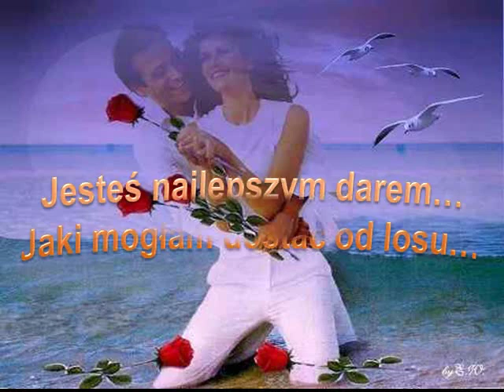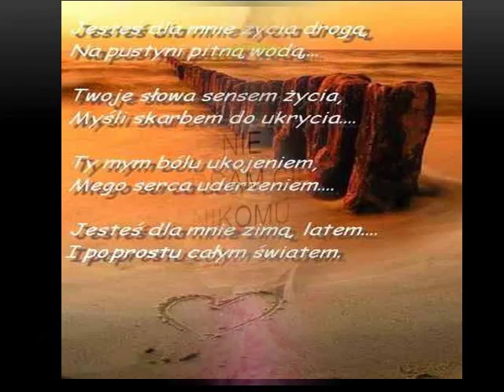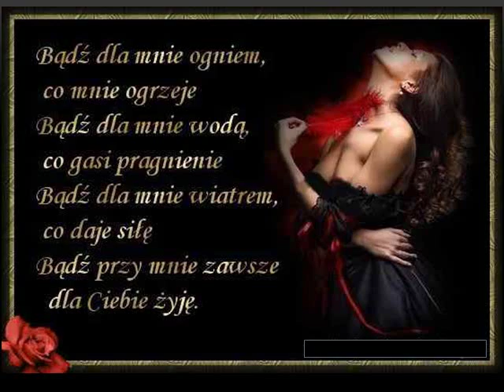Miłość na odległość... Kocham Cię